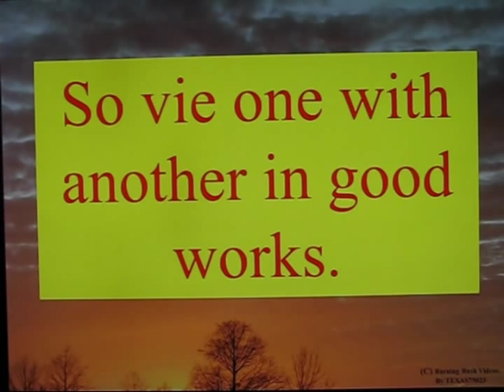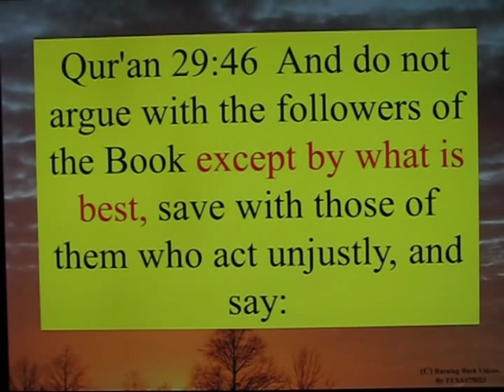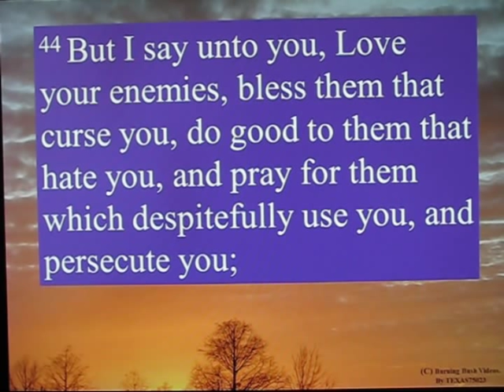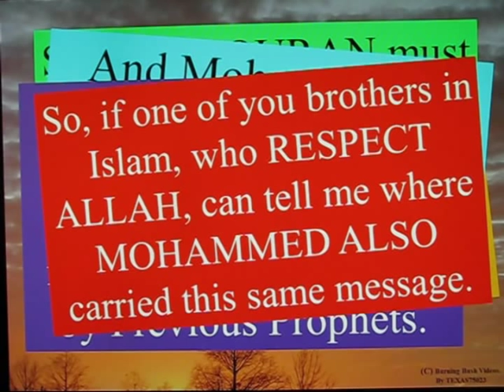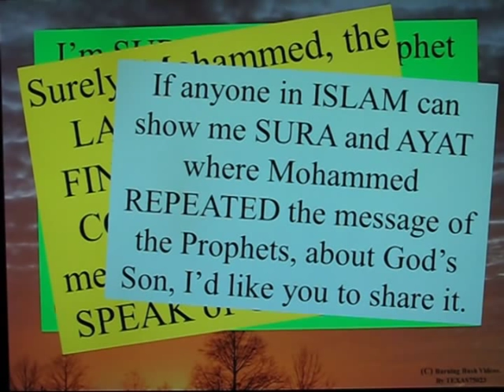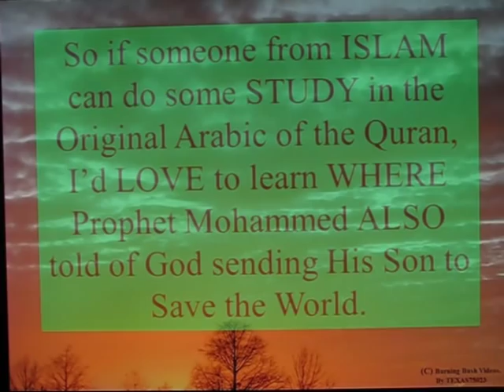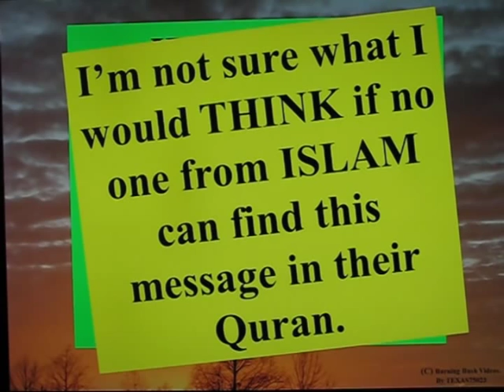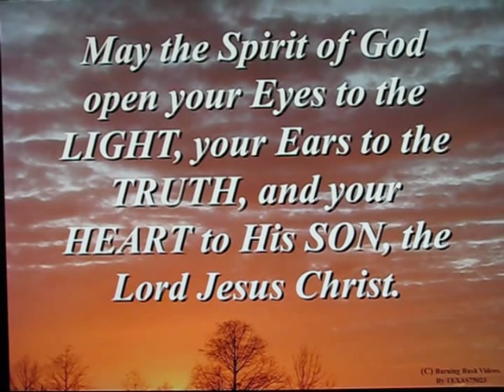The PARALLEL Teachings of JESUS and MOHAMMED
I would just LOVE for someone in ISLAM to help me find the places where Mohammed confirmed and taught the same things that Jesus taught.